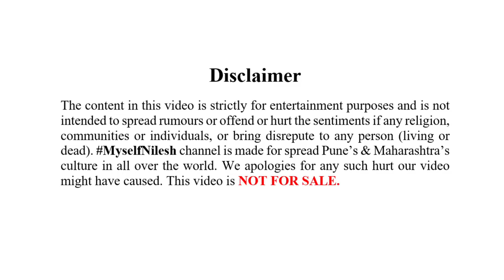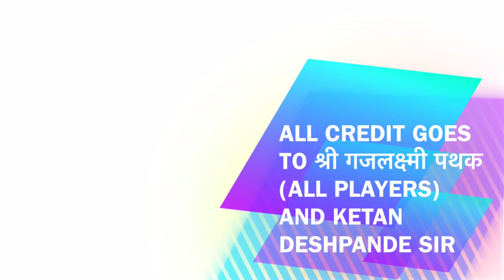Shri Gajalaxmi Pathak 2019 | BELBAUG CHOWK | VISARJAN MIRAVNUK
श्री गजलक्ष्मी ढोल ताशा पथक - तुळशीबाग गणपती । पुणे # गणेशोस्तव २०१९ | पुणे गणेश विसर्जन मिरवणूक २०१९
तुळशीबाग गणपती - मानाचा चौथा गणपती | समाधान चौक ...
Shri Gajalaxmi Dhol tasha Pathak -  Tulashibaug Ganapati | Manacha chautha Ganapati | Pune # Ganpati Festival 2019 | Visarjan miravnuk | samadhan chowk ( BELBAUG CHOWK ) Part - 2

पुण्यातील गणेश विसर्जन मिरवणूक म्हणजे एक ऐतिहासिक दिवस…
त्यातील मजा हि काही औरच … त्यात जीव टाकते ती म्हणजे पुण्यातील पारंपारिक, ऐतिहासिक … आणि परंपरा जपणारी वाद्य पथके … त्याच जल्लोषाचा असाच एक नसंपणारा दिवस...
श्री गजलक्ष्मी ढोल ताशा पथकाचे वादन.
आणि त्यांच्या तालावर थिरकणारे पुणेकर …
Special Thanks : Ketan Deshpande Sir

MY GEARS
► MY MIC
► MY LAPTOP
► MY CAMERA

► MY IPHONE (Video Shooting)
► MY HEADPHONES
    ( I Use to Listen to DHOL-TASHA VIDEOS )

CHANNEL चे उद्धिष्ठ : पुण्यातील व अखंड भारतातील हिंदू संस्कृती आणि पारंपारिक वादन संस्कृती जगभरात पसरावी आणि सदैव वाढतच जावी.
VIDEO पहिल्या बद्दल आणि SHARE केल्याबद्दल मनापासून धन्यवाद !!!
सदैव आपला ऋणी  🙏🏻 निलेश भगत.